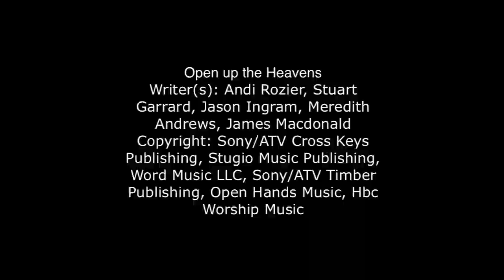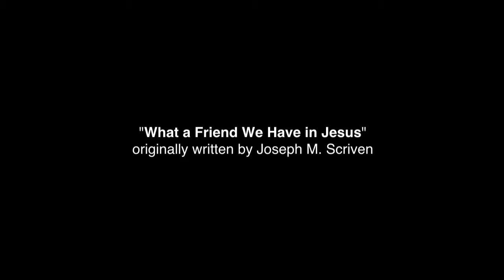Worship Sunday evening 10-26-2014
Cerissa Patterson and Jon Rosenau, Worship set 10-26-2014, Sunday evening at Bell Road Baptist Church, performing,,,,

Writer(s): Andi Rozier, Stuart Garrard, Jason Ingram, Meredith Andrews, James Macdonald
Copyright: Sony/ATV Cross Keys Publishing, Stugio Music Publishing, Word Music LLC, Sony/ATV Timber Publishing, Open Hands Music, Hbc Worship Music

Sanctuary by Randy Lynn Scruggs

Matthew 6:33
by Karen Lafferty

Author: Joachim Neander (1680);
Translator: Catherine Winkworth (1863)
Tune: LOBE DEN HERREN

Have Your Way by Elizabeth Hunnicutt

written by Joseph M. Scriven
composed by Charles Crozat